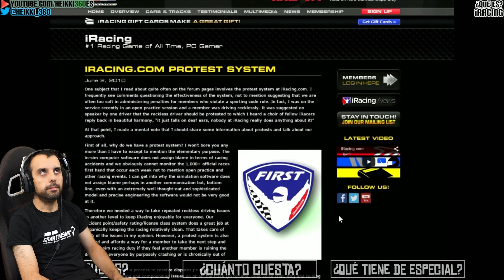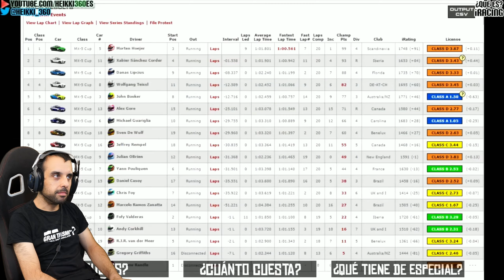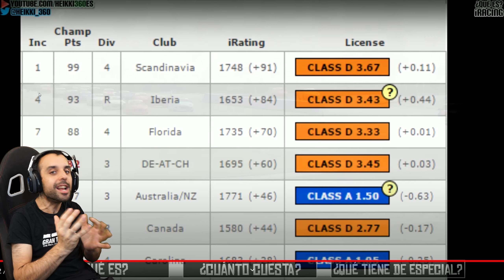Hace una década hice un vídeo llamado "¿Qué es iRacing?". Veamos cómo de desastroso era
ACCESORIOS STREAMING

VOLANTE

0:00 Presentación
2:03 Historia innecesaria
4:30 3 preguntas
5:55 Windows, PC y Linux
6:20 Todo el contenido es real
7:44 La web vieja
8:11 Empecé en la Week 13
8:51 Subir y bajar licencias entre temporadas
9:39 Explicación de las carreras
9:56 Road y oval
11:41 Requisitos para correr, licencias
12:24 Temporadas y rotación de circuitos
12:50 Suscripción y contenido base
18:08 Precio de coches y circuitos
19:45 Programa de referidos
21:43 3 meses gratis
22:19 Sobre el Safety Rating e iRating
25:25 Sporting Code
26:47 Todo lo que haces, importa
29:59 Baneos
32:27 La anécdota de Nim Cross y la expulsión en mitad de carrera
34:37 Las carreras tienen accidentes
34:46 Sobre los cerdos disimulados
37:04 El historial importa
38:29 iRacing está en otro Universo
40:40 Pues no he dicho ninguna burrada
41:28 Las sesiones de clasificación
42:50 Despedida